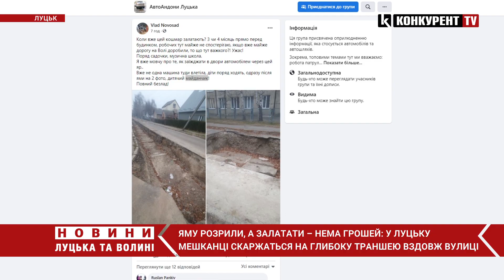Розкопали, а залатати – бракує грошей. Лучани скаржаться на величезну траншею вздовж вулиці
Вже кілька місяців на вулиці Декабристів у Луцьку вздовж дороги простягається двометрова канава, яку розрили комунальники.

Траншею розкопали працівники "Луцьктепла". Директор Іван Скорупський каже, що там зробили чимало роботи – проклали понад  200 метрів теплових мереж. А от витрати на латання ями виявилися непідйомними для підприємства.